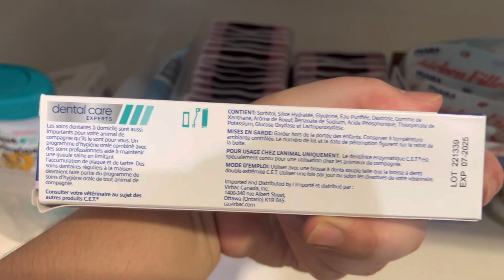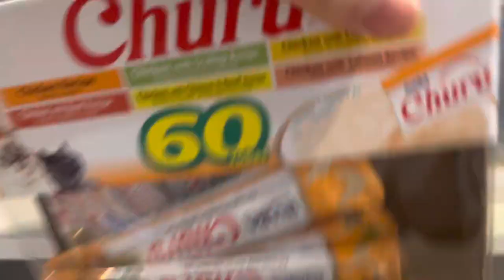My cat’s essential cabinet looks like this.